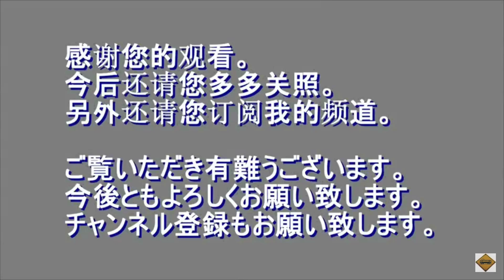【黒字路線】和田岬線103系 2018年8月9日(木)